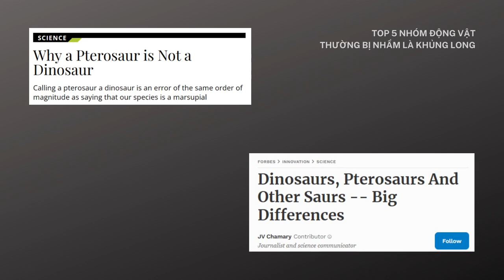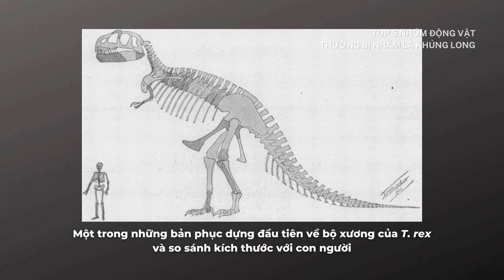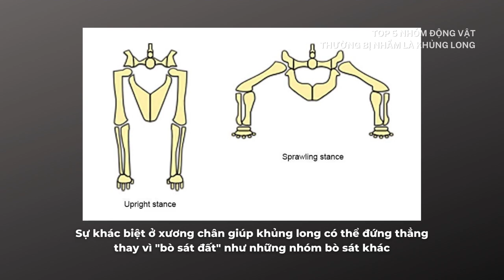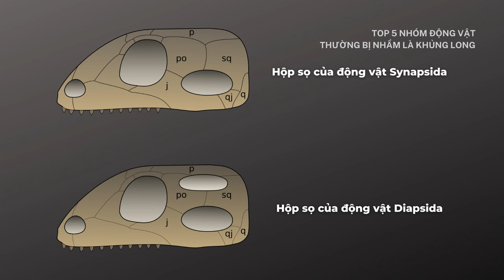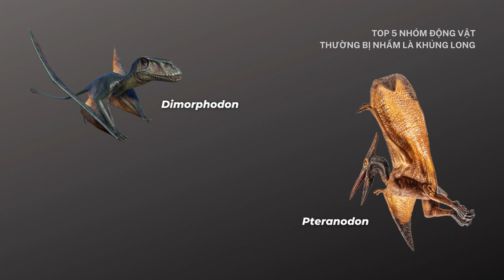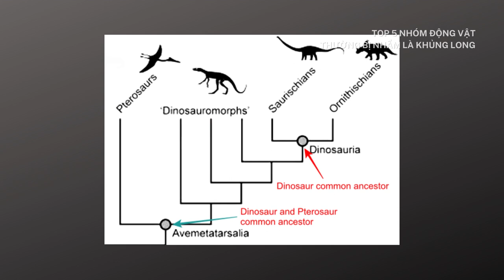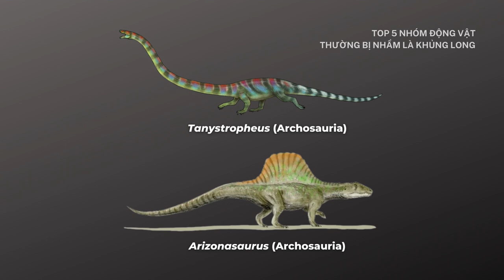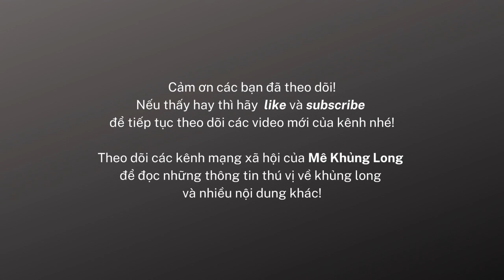5 nhóm động vật thường bị nhầm là khủng long